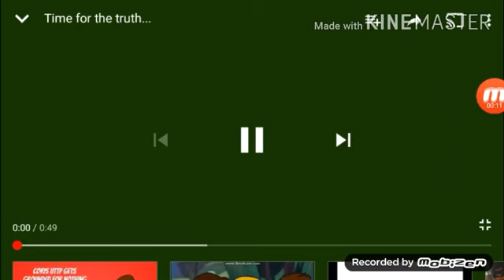Coris post on youtube of vittorio the vyonder 2003 and gets grounded